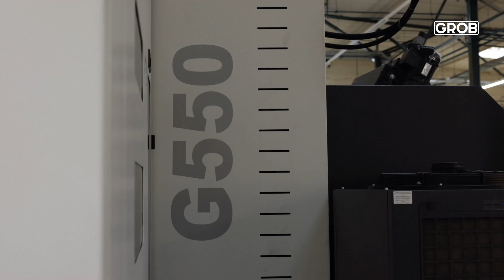GROB Customer TechStories – Wessel Hydraulik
Find out how GROB automation, consisting of a robot cell and pallet storage system, has revolutionized production at Wessel Hydraulik and what impressive successes have been achieved through this partnership.

From optimized processes to increased efficiency - let this success story inspire you!

Erfahren Sie, wie die GROB-Automation bestehend aus Roboterzelle und Palettenspeichersystem die Fertigung bei Wessel Hydraulik revolutioniert hat und welche beeindruckenden Erfolge durch diese Partnerschaft erzielt wurden.

Von optimierten Prozessen bis hin zu gesteigerter Effizienz – lassen Sie sich von dieser Erfolgsgeschichte inspirieren!